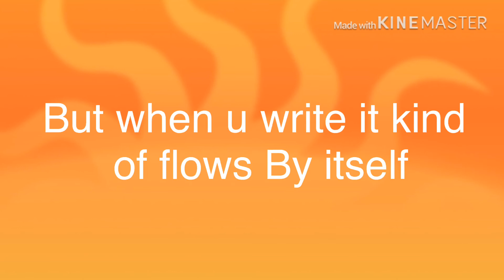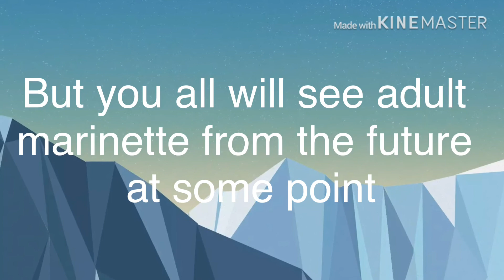A castle full of tears (8) NO MUSIC